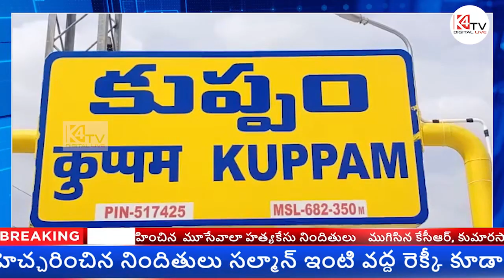Observation of helipod for CM in Kuppam -కుప్పం లో సీఎం కోసం హెలీపాడ్ పరిశీలన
On the occasion of the finalization of Chief Minister YS Jagan Mohan Reddy's visit to Kuppam.

Peddireddy Ramachandra Reddy inspected the meeting place at PES Medical, Kuppam Engineering College and NTR Stadium in Kuppam for inspection of helipad at various places in Kuppam.
కుప్పం లో ముఖ్యమంత్రి వైఎస్ జగన్ మోహన్ రెడ్డి పర్యటన ఖరారు అయిన సందర్భంగా.

పెద్దిరెడ్డి రామచంద్రారెడ్డి  కుప్పం లో పలుచోట్ల హెలిపాడ్ పరశీలన కోసం కుప్పంలోని pes మెడికల్ , కుప్పం ఇంజనీరింగ్ కళాశాల, ఎన్టీఆర్ స్టేడియంలో మీటింగ్ స్థలాన్ని పరిశీలించారు.